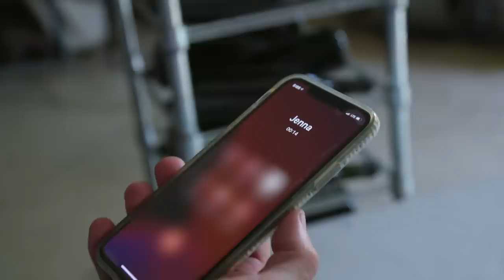Moonshiners Make Vibrant Pink Blueberry Champagne!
Mike and Jerry ferment blueberries to make a bright pink blueberry champagne!